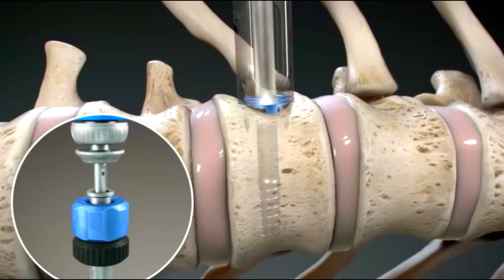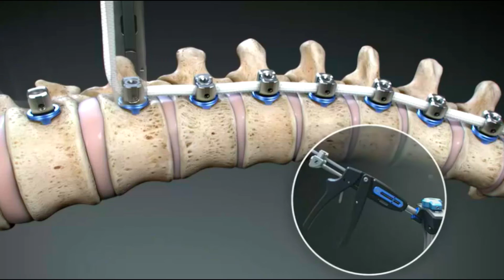How to Spinal Tethering Surgery vertebra l body tethering video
Spinal Tethering Surgery
cleveland clinic
spinal tethering
cleveland clinic childrens
spine surgery for scoliosis
tethering procedure for scoliosis
aubrey cindia
aubrey cindia ballerina
ryan goodwin md
scoliosis tethering surgery
scoliosis tethering
scoliosis tethering procedure
consult qd
cleveland clinic consult qd
vertebral body tethering surgery
vertebral body tethering for scoliosis,
vertebral body tethering vs spinal fusion
vertebral body tethering video

How to Spinal Tethering Surgery